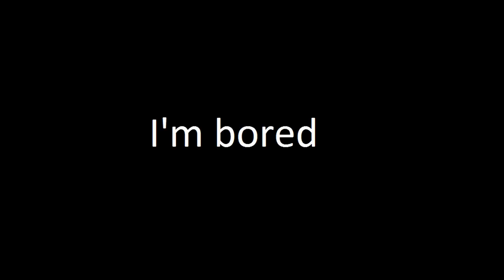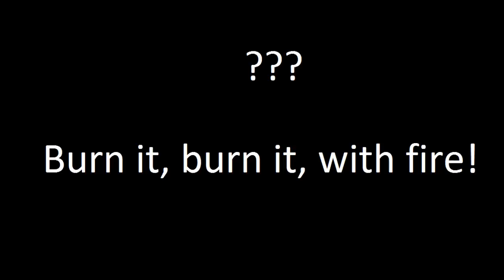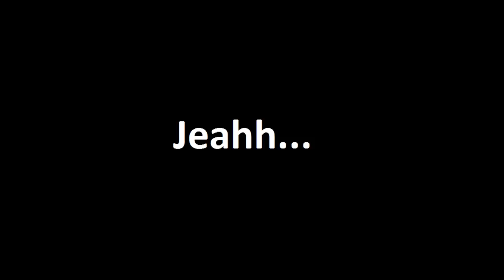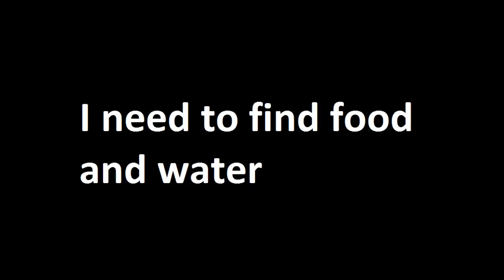Minecraft: Animals going crazy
IRON SIEGE PRODUCTIONS